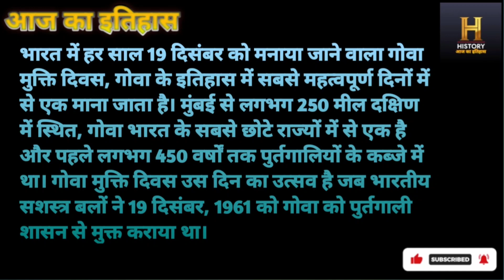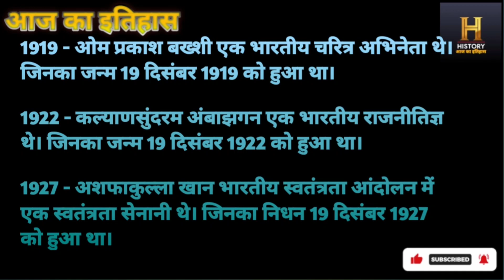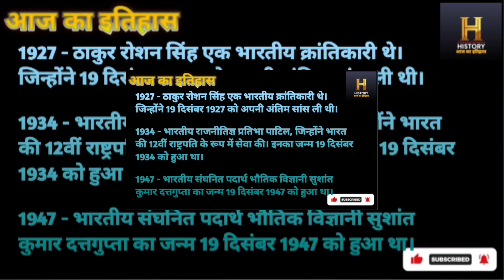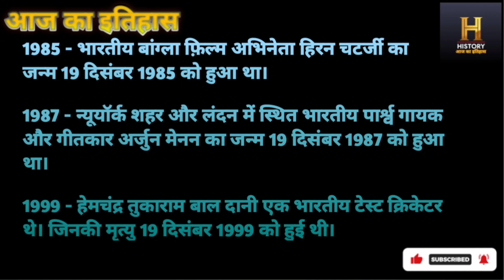History of 19 December (19 दिसंबर से जुड़ा इतिहास )